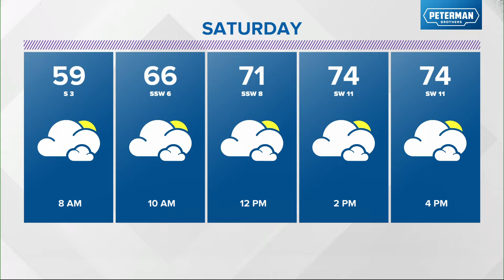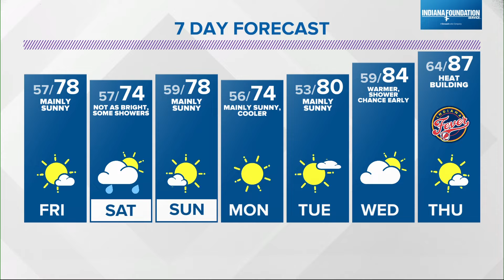Live Doppler 13 Forecast | 5:30 p.m. update, June 6, 2024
13News meteorologist Angela Buchman says the weather the next several days will be comfortable in central Indiana.